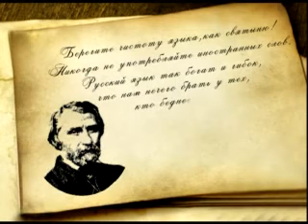По профсоюзной путёвке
Телепрограмма «Тема» от 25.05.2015 г.